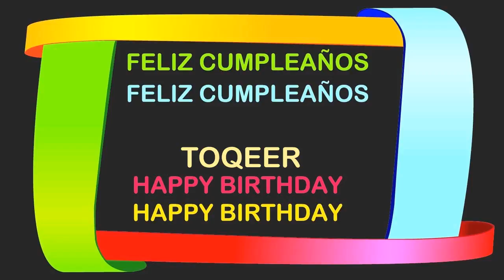Toqeer Birthday Postcards & Postales